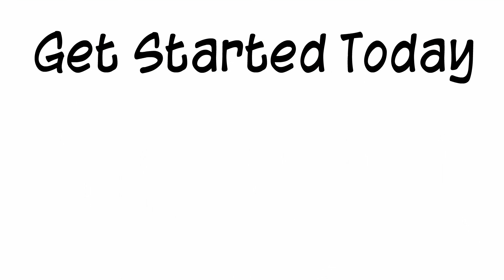Our Lady of Perpetual Help Sponsorship Wesbite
Learn more about sponsoring Our Lady of Perpetual Help church and school website.